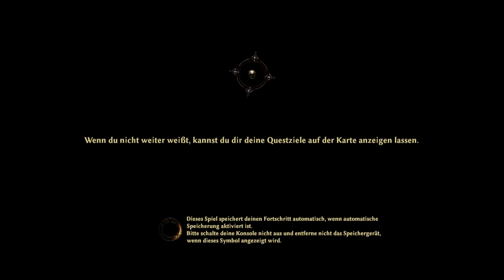QuickBlick - Risen 3